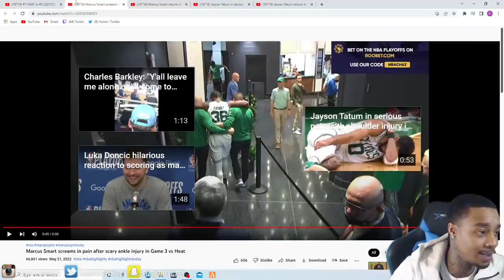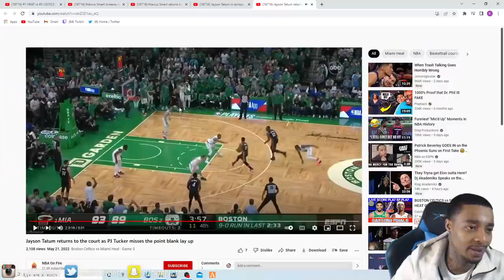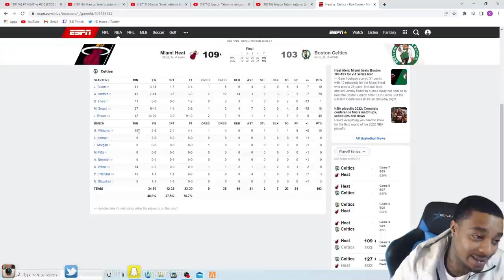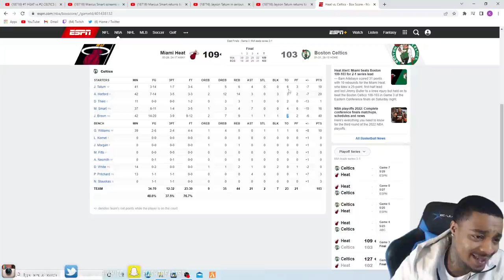FlightReacts #1 HEAT vs #2 CELTICS FULL GAME HIGHLIGHTS May 21, 2022!